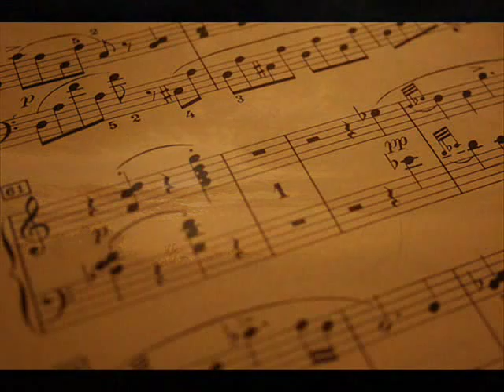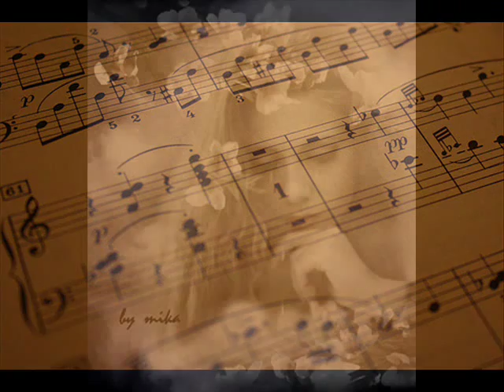Everything Must Change - Karrin Allyson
used some of the photos i took in net, but most of the nature pics are taken by me, been inspired to reflect this song in pics as the only permanent thing in this life is change..especially dedicated to a very special friend..Mr.P Neil***